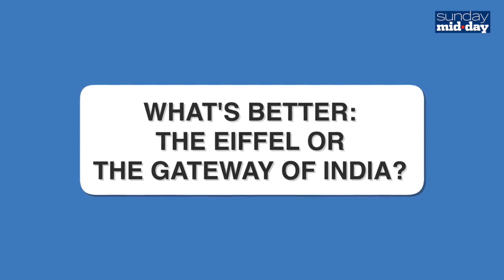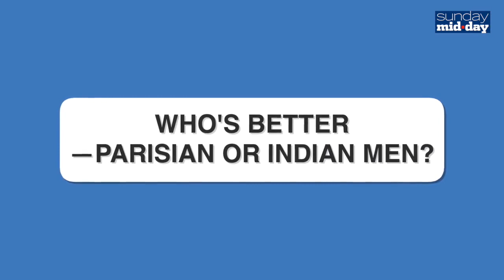5 Questions with Koel Purie: Parisian vs. Indian Culture Showdown!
Actor, TV host and producer Koel Purie Rinchet has just turned author, and we speak to the Delhi girl in Paris, about what that’s like. Join us for an exciting interview with Koel Purie, as she shares her thoughts on cultural comparisons between Parisians and Indians. From croissants to vada pavs, iconic landmarks, and daily habits, Koel gives her insights into the intriguing contrasts and similarities between these two vibrant cultures.